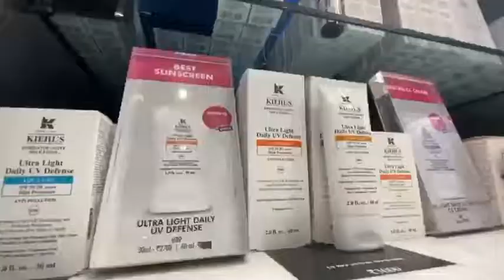Kiehl's True Reviews - Harshvardhan Rane (Women's Day Edition)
For Harshvardhan Rane, it’s about the little things in life and getting inspired by every individual. Tune in to find out how easy it is to make bring joy in somebody's life with little gestures!